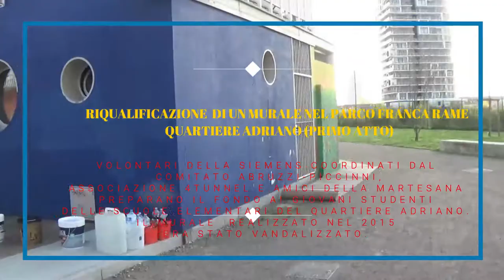RIQUALIFICAZIONE DEL MURALE NEL PARCO FRANCA RAME (QUARTIERE ADRIANO)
VOLONTARI DELLA SIEMENS COORDINATI DAL COMITATO ABRUZZI PICCINNI, ASSOCIAZIONE 4TUNNEL E DALLA ASSOCIAZIONE AMICI DELLA MARTESANA RIQUALIFICANO UN MURALE VANDALIZZATO POSTO NEL PARCO FRANCA RAME (QUARTIERE ADRIANO) PREPARANDO IL FONDO AL LAVORO ARTISTICO CHE VERRA' REALIZZATO DAI BAMBINI DELLE SCUOLE ELEMENTARI DEL QUARTIERE. EVENTO ORGANIZZATOI DAL MUNICIPIO 2